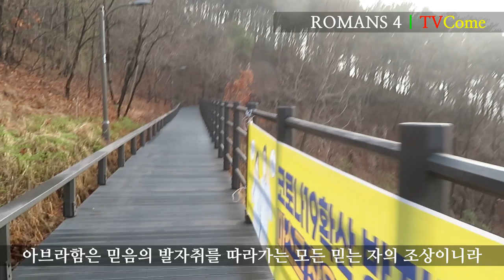로마서 4장(Romans 4), 아브라함은 모든 믿는 자의 조상